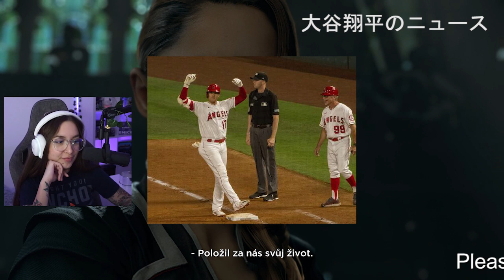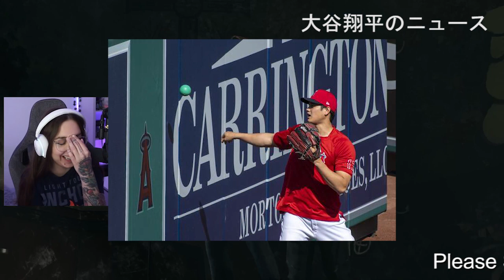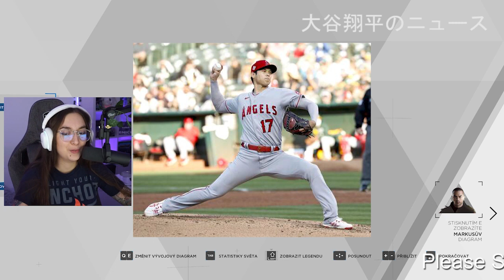【大谷翔平】鶴岡慎也がマスク越しに驚いた大谷翔平など強打者5人。「ヒットを打つ天才」「これが首位打者のスイング軌道か...」